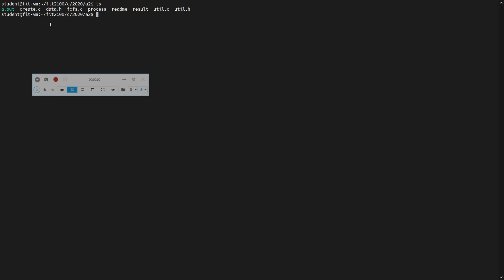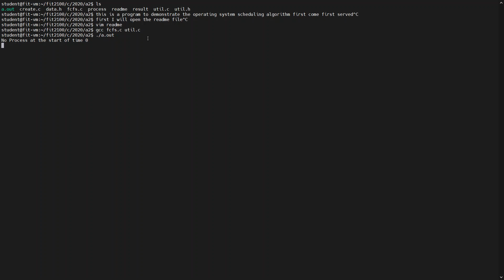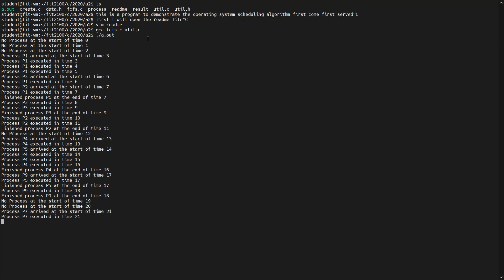Monash FIT2100 Operating System Monash Assignment 2 莫纳什 FIT2100：操作系统 FIRST COME FIRST SERVED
Monash 莫纳什 FIT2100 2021 Year Assignment 1 cat head tail view copy

澳洲大学 辅导考试 计算机专业 IT 作业等辅导 包HD

联系微信： justdududu

专业 IT 作业等辅导
希望拿 HD 的同学可以联系我
- ISY1057: Database Concepts
- COSC1284: Programming Techniques
- COSC2531: Programming Fundamentals
- COSC2627: Discrete Structure
- FIT1045: Algorithms and programming fundamentals in python
- FIT9131: Programming foundations in Java
- FIT9133: Programming foundations in python
- COMP10001: Foundations of Computing
- COMP10002: Foundations of Algorithms
- COMP90059: Introduction To Programming
- SWEN20003: Object Oriented Software Development.
- SWEN30006: Software Modelling and Design
- COMP30020: Declarative Programming
- COMP30026: Models of Computation

针对澳洲大学 IT 作业辅导，BlueJ Java， C， C++， JavaScript，Python，算法，Android，SpringBoot，React，JavaScript, NodeJS，Linux ReactJS编程

算法 动态规划 暴力递归 dynamic programming brute force 不同的 排序算法， leetcode 算法题

MCD4290/ENG1003            网页制作 web development

Linux 系统编程，网络编程，针对Monash RMIT MIT DEAKIN Swinburne 莫纳什 皇家理工 墨尔本理工 迪肯 斯威本 各种编程语言课程
FIT1008 , FIT1043, FIT1045, FIT1050, FIT1047

FIT2004 FIT2014 FIT2086 FIT2081 FIT2093 FIT2094 FIT2099
FIT3143 FIT3165 FIT3152 FIT3154 FIT3143 FIT3171 FIT3175 FIT3178 FIT3181
FIT5157 FIT5196
FIT9133 FIT9134 FIT9137FIT1008 , FIT1043, FIT1045, FIT1050, FIT1047
FIT5157 FIT5196
FIT9133 FIT9134 FIT9137
FIT2004 FIT9131 COS10008 FIT1045 FIT1048 FIT1051 FIT2100 FIT9136 Fit9137